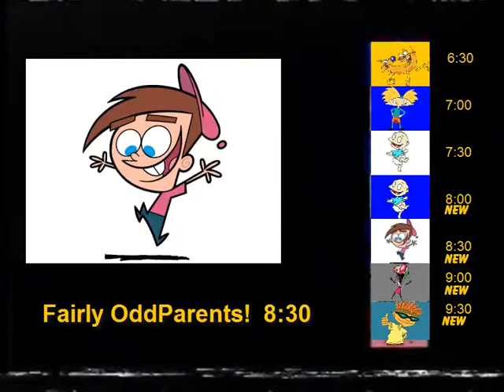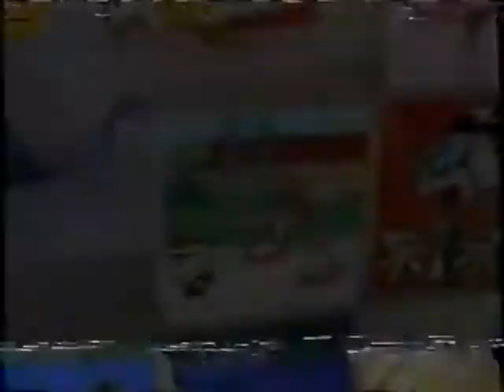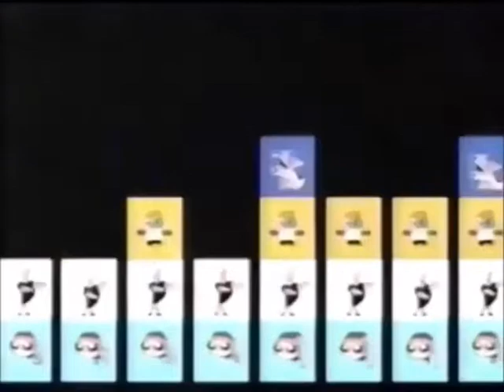Nicktoon Nicktoon Fridays clips (March 30, 2001/FANMADE)